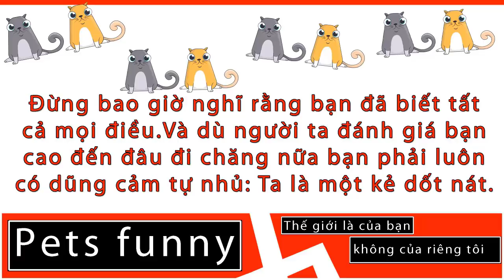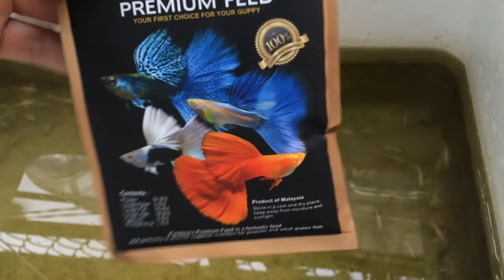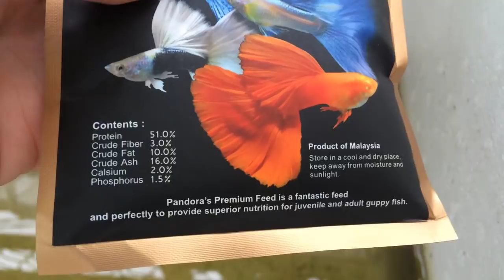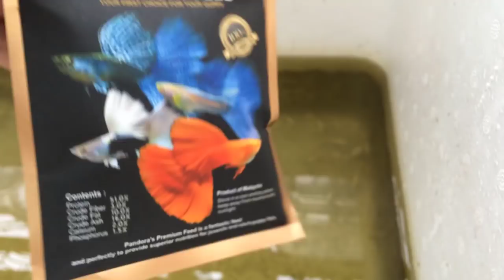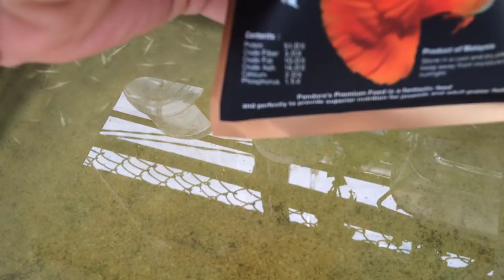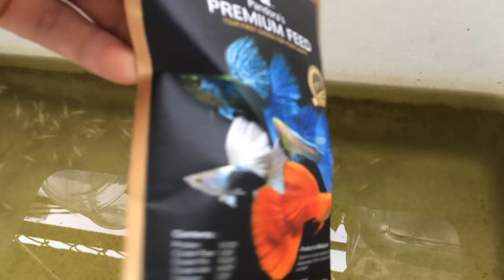✅ pandora và cho cá 7 màu ăn nước ít đục hơn.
►Cùng chia sẻ những kiến thức nuôi sinh vật cảnh.
► NHỮNG VẤN ĐỀ LIÊN QUAN ĐẾN BẢN QUYỀN , NẾU VIDEO VÀ HÌNH ẢNH CỦA CHÚNG TÔI SỬ DỤNG VI PHẠM BẢN QUYỀN CỦA BẠN HOẶC TỔ CHỨC NÀO ĐÓ , HÃY LIÊN HỆ VỚI CHÚNG TÔI